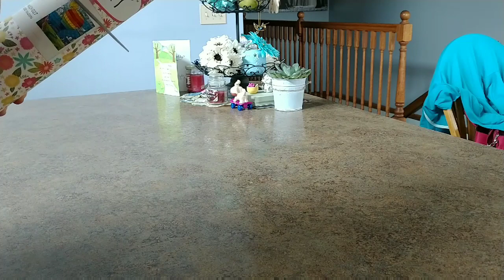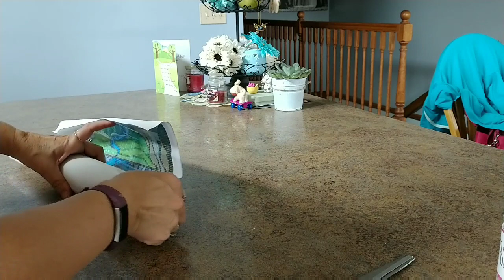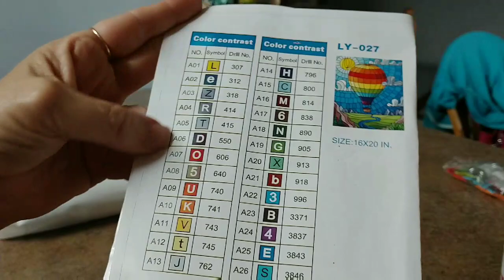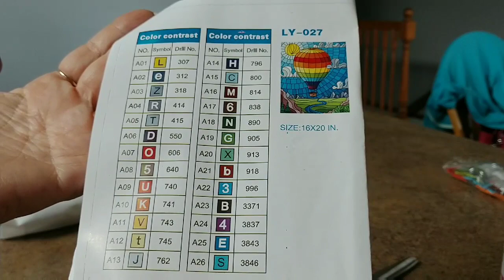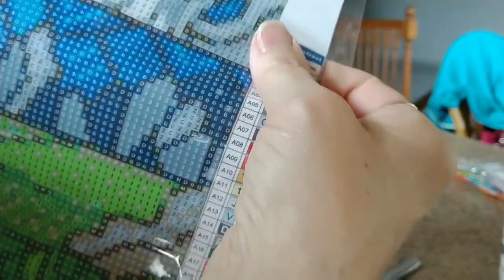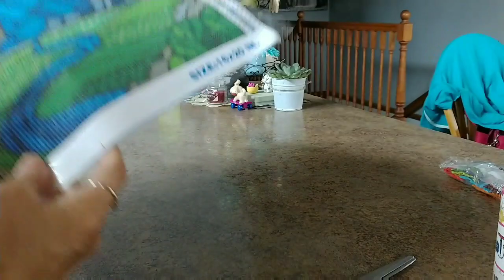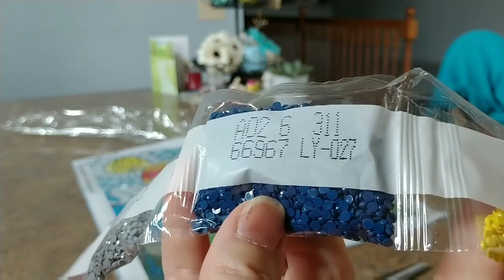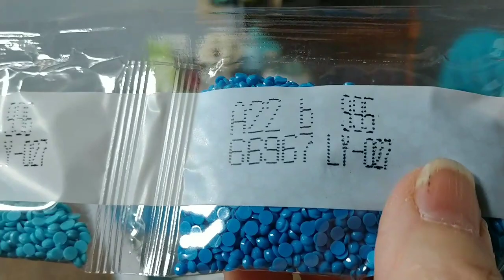New Kotart diamond painting.... Love, Love, Love!!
KOTART Diamond Painting Kits for Adults 16x20" Full Drill Rainbow Fly Balloon DIY Diamond Cross Stitch Patterns Sky Balloon and River Set with Tools, Accessories, Supplies – Adults